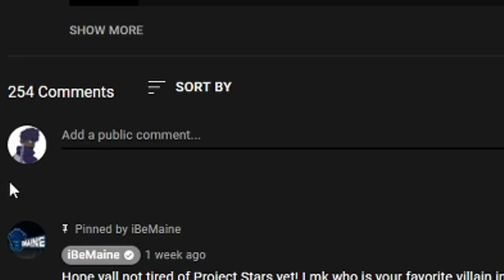(AUT) The A Universal Time Random Stand Challenge (ROBLOX)